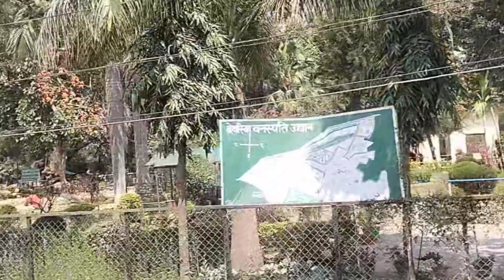Dewriya Botanical Garden Dhangadi joker taal Sunrise Mini 07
Dewriya Botanical Garden Dhangadi joker taal

ghumna gaeko

dhanyabad